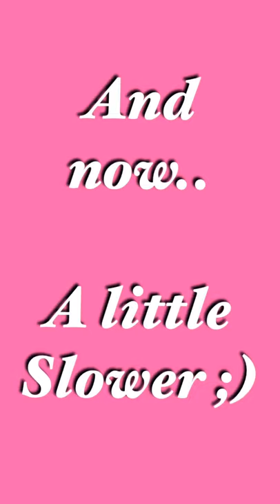Poledance Move - Baby Butterfly (Week 22)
June - Utterly Butterfly

Week 22 - Baby Butterfly

Starring - Remmi Kidwell

Please note that Move names differ from place to place, so you may know this under a different name.